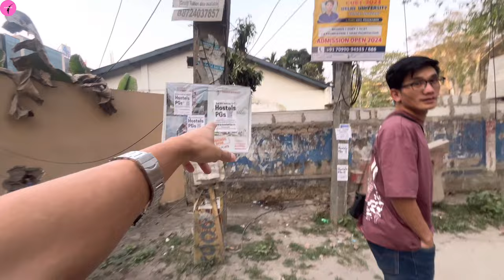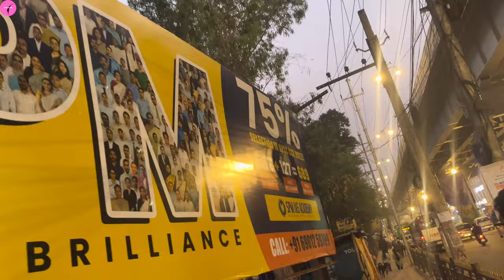How you should search rent or flats in guwahati || with full of enjoyment 😆✨💪🎉🎉